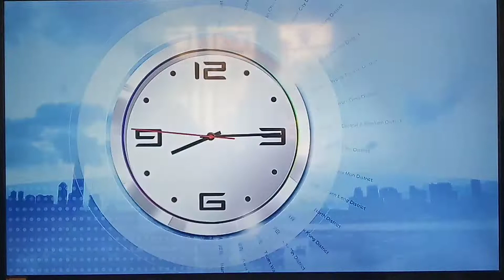速效幸福傷風感冒素 報時廣告 8:14